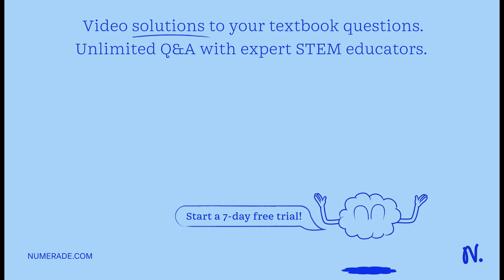What are the major technological advances inspiring the recent boom in Synthetic Biology? 1 point A…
What are the major technological advances inspiring the recent boom in Synthetic Biology? 1 point Autonomous Laboratory Workflows (ALW) and robotics Homologous recombination and bacterial transformation Matrix-Assisted Laser Desorption and Ionization and Electrospray Ionization (MALDI/ESI) Multiplexed and high-throughput Polymerase Chain Reaction (m-PCR/ht-PCR) High-performance DNA sequencing and DNA synthesis Question 2 What kind of activity or group does the abbreviation iGEM refer to in Synthetic Biology? 1 point An international non-governmental watchdog organization supervising the ethical conduct of genetic modifications The Institute for Genetic Engineering and Manipulation at Stanford University An international competition in which student teams produce genetically engineered machines A government task-force, established in the UK, to develop industrial guidelines for engineering microbiology A lobbying group supporting the introduction of genetically modified organisms to the European market Question 3 What does the abbreviation DBT stand for in Synthetic Biology? 1 point Develop-Balance-Tinker (the three core concepts underlying the genetic engineering of complex biological systems by Synthetic Biology) Directed Botanical Therapeutics (the production of plant-based drugs in microbial systems) Design-Build-Test (an engineering approach for the iterative improvement of engineered biological systems) Dicyclobenzotoluene (a key chemical required for high-throughput genome engineering) Data-driven Biological Technologies (the combination of computational analysis and post-genomic molecular profiling techniques, such as metabolomics) Question 4 Why are untargeted metabolomics-based experiments usually considered to take a longer time than similar targeted analyses? 1 point Highly complex data produced Longer Chromatography Runs Time taken to Identify Unknown Metabolites All of the above Question 5 Within the TEST platform, spectroscopic-based analyses (aside from NMR) are considered useful as: 1 point They are quick and non-destructive Can identify and quantify a large proportion of all chemical species within a sample Data can be directly overlaid onto species-specific biochemical maps They generate rich multi-dimensional data Question 6 What are the two main approaches to producing designer genomes? 1 point Gene knock-outs and knock-ins DNA synthesis (writing) and sequencing (reading) Genome transplantation and mutagenesis Genome editing/reduction and genome synthesis Genome modeling and synthesis Question 7 Responsible research and innovation should seek to continuously pursue which of the following steps? 1 point Anticipate economic, social and environmental impacts, intended or otherwise Reflect on purposes, motivations, potential implications, uncertainties, ignorance, assumptions, questions, and dilemmas Engage in opening up visions, impacts, and questioning to broader deliberation, dialogue, engagement, and debate in an inclusive way Act â€“ using these processes to influence the direction and trajectory of the research and innovation process itself All of the above Question 8 What factor(s) must be considered when designing a microbial cell factory? 1 point The natural metabolism of the host organism The feedstock on which the cell factory will grow The design of engineered synthetic pathways Genetic differences between the consumers of cell factory products Question 9 Constraint-based metabolic modeling can be used to predictâ€¦? 1 point Metabolic flux through a network The most valuable chemical An average temperature at which to run an experiment Question 10 Optimization of the ribosome binding site (RBS) sequence has an effect on: 1 point translation neither transcription nor translation transcription Question 11 Why might we wish to control the timing of gene expression in a pathway? 1 point To reduce accumulation of toxic intermediates To change the product being produced To reduce the metabolic burden on the cell

Join Numerade today at:
DiscoverthePoweroftheCell:UnleashYourPotentialwithOurProducts